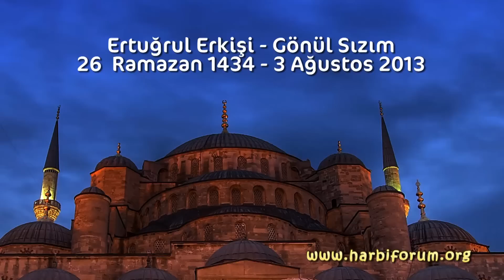Ertuğrul Erkişi - Gönül Sızım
Star TV Sahur Programı

Makam:Hicaz
Beste: Ertuğrul Erkişi
Güfte: Yusuf Ziya Özkan
26 Ramazan 1434 - 3 Ağustos 2013